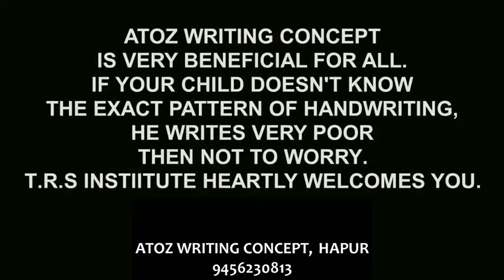ATOZ WRITING CONCEPT (HAPUR)